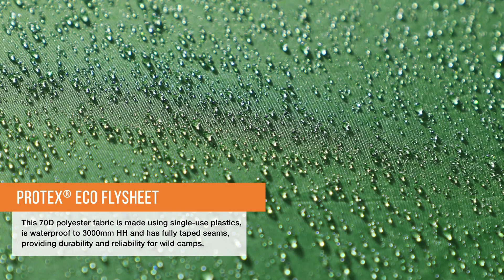Vango Halo 300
The Vango Halo Pro 300 3-man tent is our simplest semi-geodesic tent with three identical poles, creating a self-supporting structure and offering the perfect combination of low weight and high strength for all year round camping. The 70D flysheet is made from single-use plastics with a 3000mm HH.

With great inner space and head height plus two sizable porches, the Halo Pro tent is the perfect space for group expeditions  - such as the Duke of Edinburgh's Award participants  or simply exploring what nature has to offer with friends.